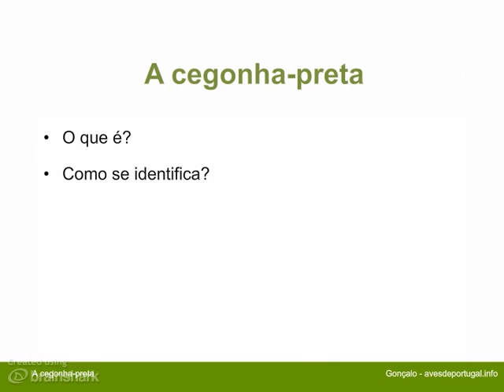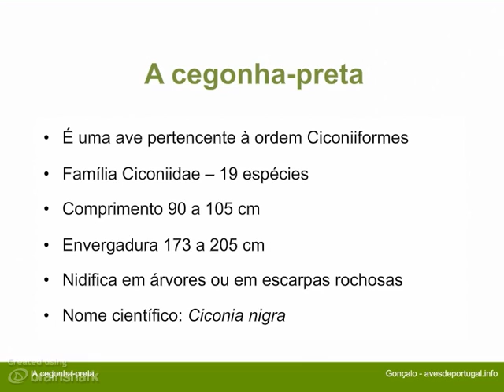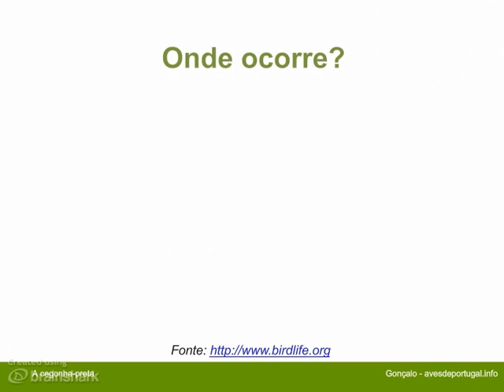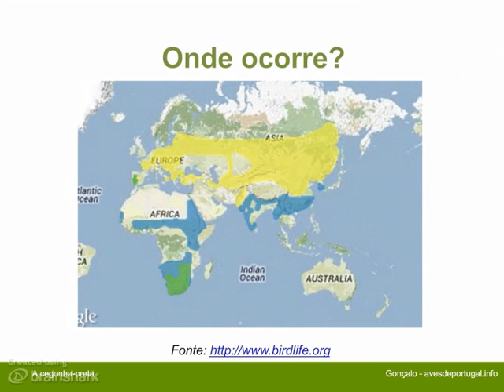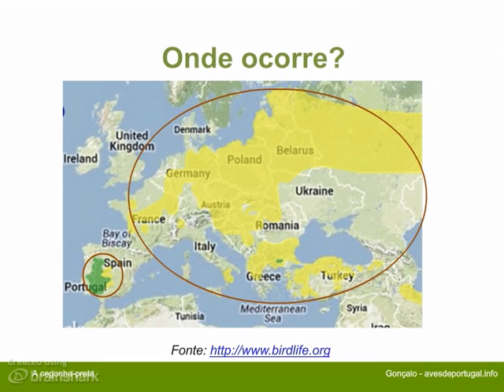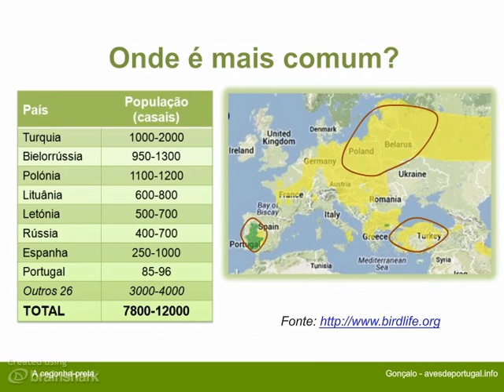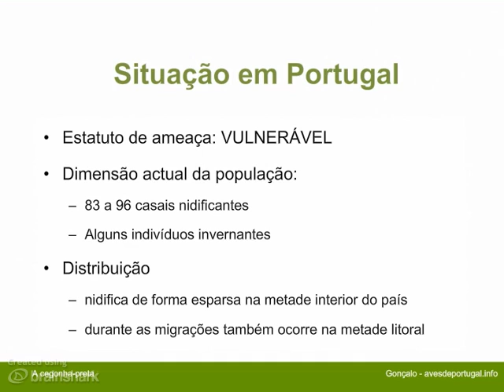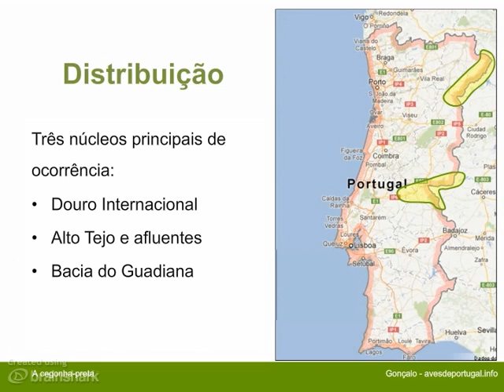Cegonha-preta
- Situacao actual da cegonha-preta em Portugal e no mundo.